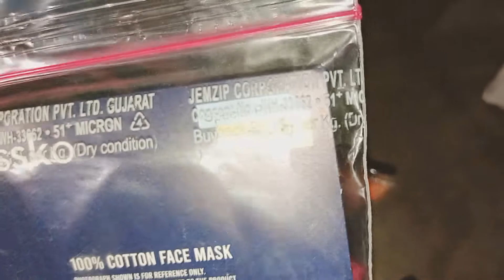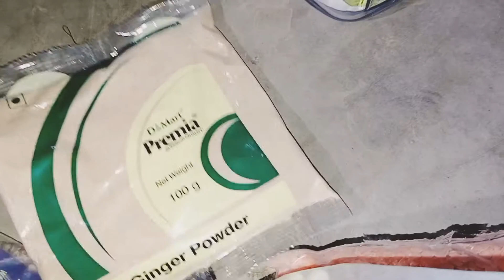Visited Phoenix Mall and Dmart During Unlock And Bought Few Things |SK 04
Assalamualaikum Hello Everyone.

I visited below places ,went to buy few things.

Avenue Supermarts Limited, doing business as DMart, is an Indian chain of hypermarkets in India founded by Radhakishan Damani in the year 2002, with its first branch in Powai’s Hiranandani Gardens.

Phoenix Marketcity is the largest shopping mall in India, situated in Kurla, Mumbai. It is developed by The Phoenix Mills Co. Ltd. Spread across 4.1 million sq ft, the mall includes 2.1 million sq ft of retail space.